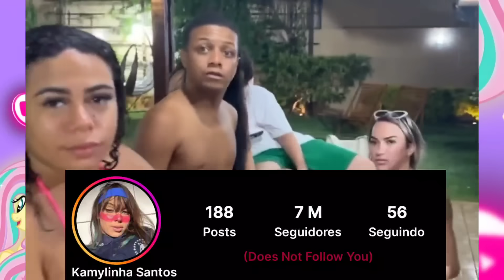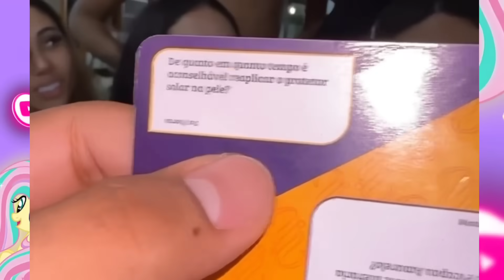KAMYLINHA CHEGOU NOS 7 MILHÕES DE SEGUIDORES😱PX FOI ABRAÇA ELA MAIS FICOU COM MEDO 👀BRINCADEIRA NOVA